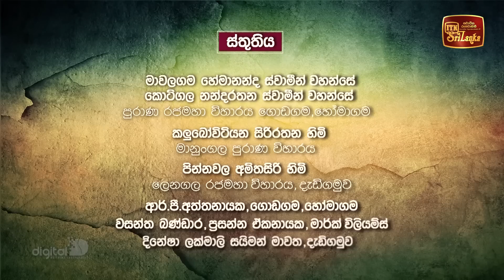Kopi Kade | කෞතුක වස්තු 02 | Episode 1925 - (2023-04-09) | ITN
Kopi Kade | කෞතුක වස්තු 02 | Episode 1925